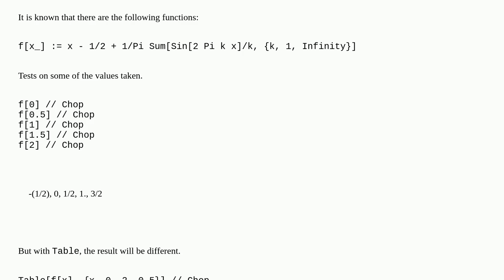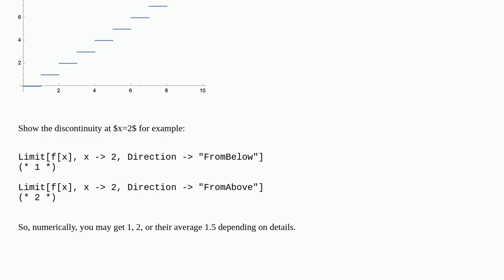Mathematica: Some of the values of $f(x)$ are different from those derived by Table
Some of the values of $f(x)$ are different from those derived by Table

A special thanks goes out to the community

  table